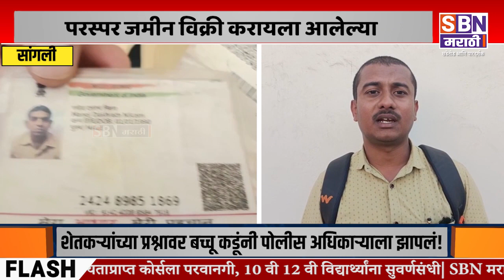SANGLI | सांगलीत एजन्टनां बेदम चोप, धिंड काढून दिले पोलिसांच्या ताब्यात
सांगलीत एजन्टनां बेदम चोप, धिंड काढून दिले पोलिसांच्या ताब्यात, परस्पर जमीन विक्री करायला आलेल्या तीन एजन्टना लोकांनी दिला चोप